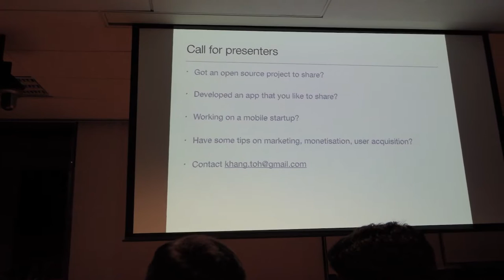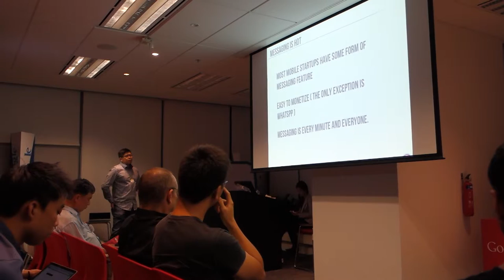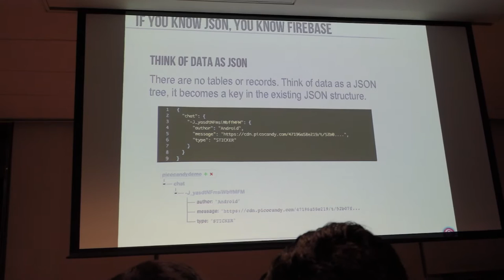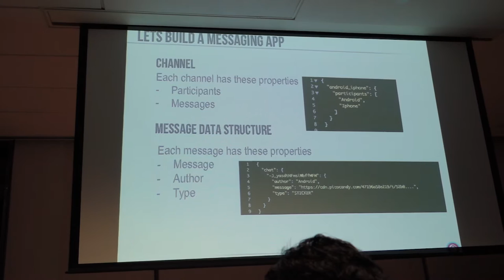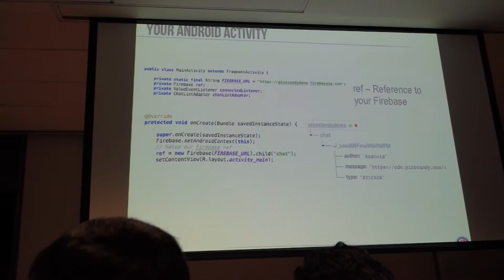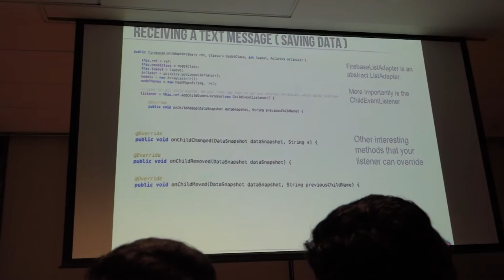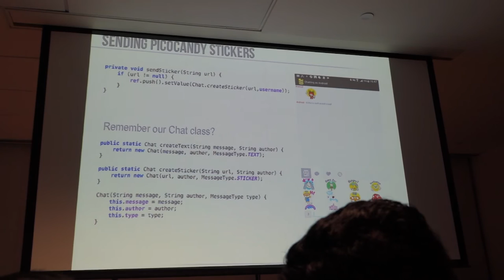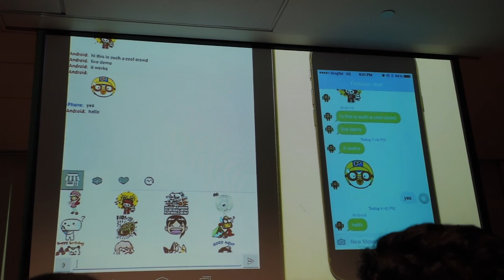[Nov'2014] Build a Messaging App with Firebase and PicoCandy Part 1